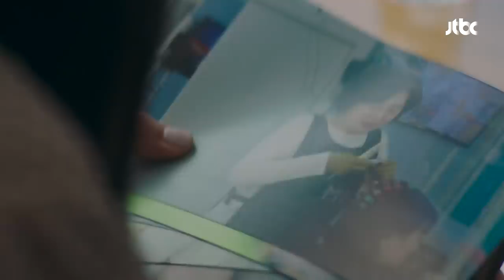김강우(Kim Kang woo) 불륜녀에게 돈 봉투 건네는 수애(SOO AE) ＂이건 수고비＂ 공작도시(artificialcity) 5회 | JTBC 211222 방송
준혁(김강우) 불륜녀에게 돈 봉투 건네는 재희(수애) ＂이건 수고비＂